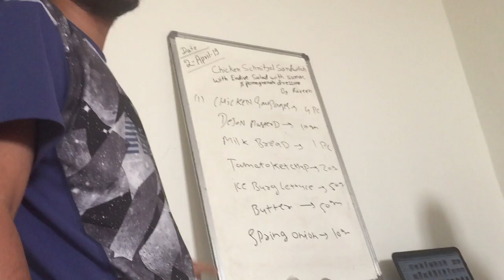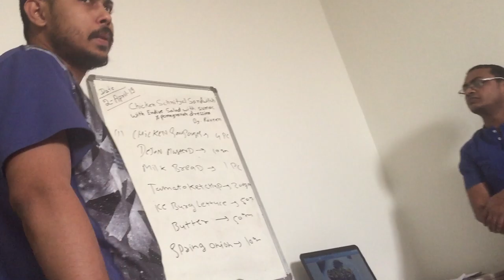Chicken Sausage Sandwich - Watch And Subscribe Please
View Of Making Recipe For Sausage Sandwich In Easy Step

chicken sausage sandwich